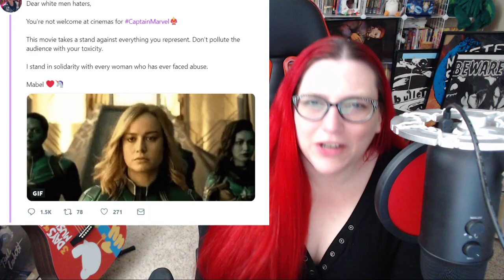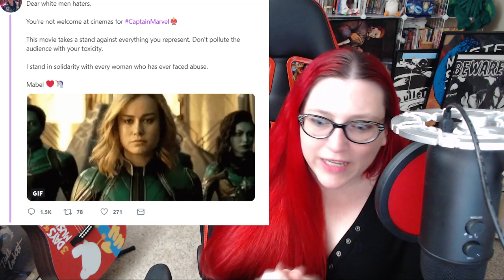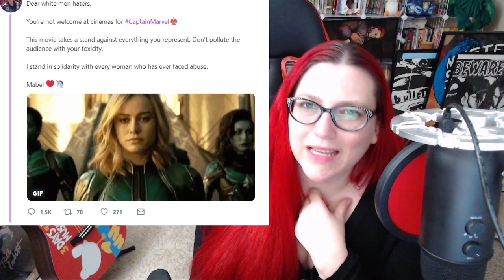IT'S OFFICIAL- WE ARE NOT INVITED TO CAPTAIN MARVEL!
Mecha reacts to a possible troll account stating "white men haters" are not allowed to see Captain Marvel. No matter how you take it, that means no one is welcome. :)